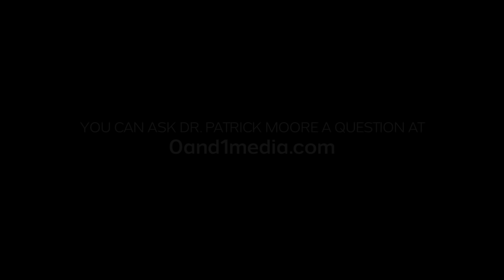How GMO works and why it’s needed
Dr. Patrick Moore is a doctor and scientist that co-founded Greenpeace in Vancouver, BC.

In this exclusive interview, he discusses how genetic modification started and why, even humans, are genetically modified. Dr. Moore says that what we call ‘GMO’, is only one kind of genetic modification and rather, it should be called something more specific such as recombinant DNA or horizontal gene transfer technology.

Missed an episode of Zero & One?